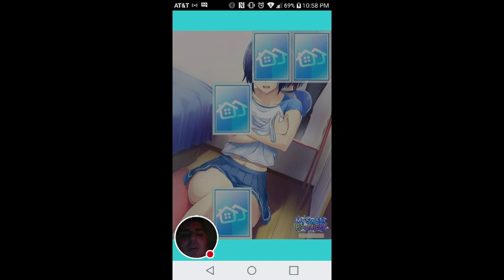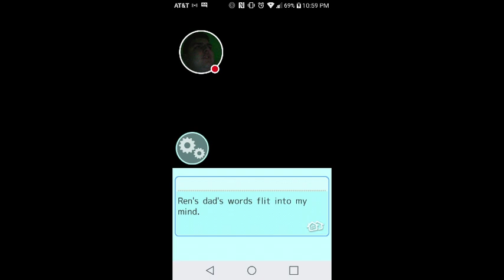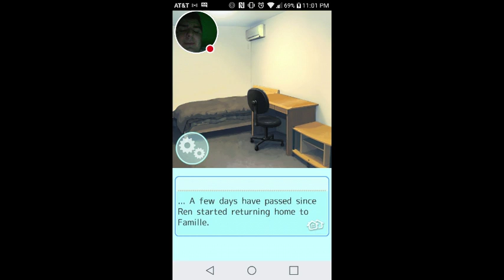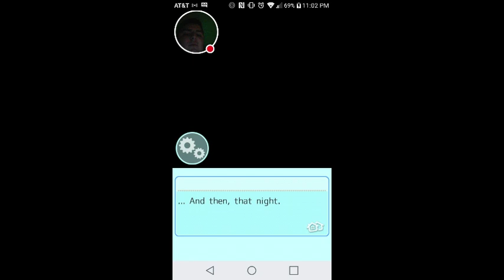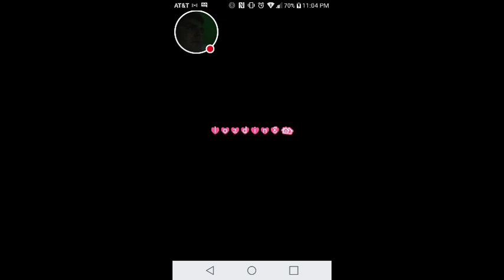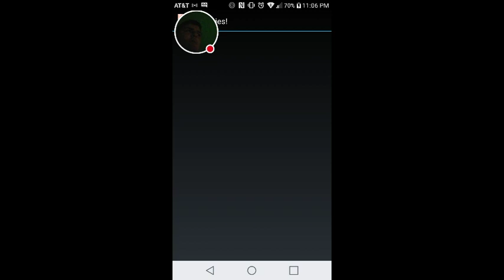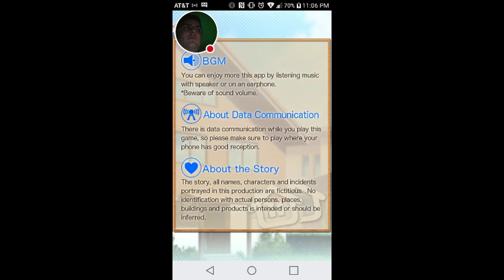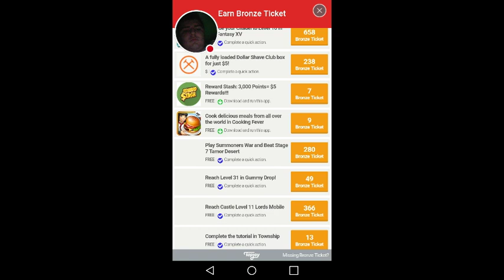Hardest Situation Ever: Roomies! (138)